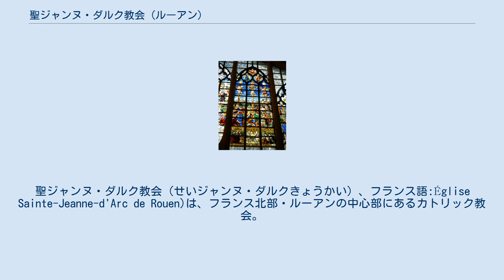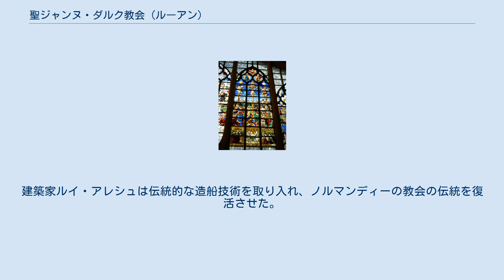聖ジャンヌ・ダルク教会 (ルーアン)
聖ジャンヌ・ダルク教会（せいジャンヌ・ダルクきょうかい）、フランス語:Église Sainte-Jeanne-d'Arc de Rouen)は、フランス北部・ルーアンの中心部にあるカトリック教会。
 教会内部のステンドグラス 1979年、聖ジャンヌ・ダルク教会は建築家ルイ・アレシュの設計により、ジャンヌ・ダルクが処刑されたルーアンのヴュー・マルシェ広場に建立された。
教会のステンドグラスの窓はサン・ヴァンサン・ド・ルーアン教会に設置されていたものである。
サン・ヴァンサン・ド・ルーアン教会は、第2次世界大戦中の1944年5月31日に破壊されたが、ステンドグラスの窓は、戦争中に安全な場所に持ち出されて保管されていた。
2002年10月30日、歴史的建造物として登録されている。
 聖ジャンヌ・ダルク教会は近代的な外観で、三角屋根から続く海のようなラインが特徴である。
教会内部の壁一面には16世紀に造られたステンドグラス、天井は船底のようなデザインである。
建築家ルイ・アレシュは伝統的な造船技術を取り入れ、ノルマンディーの教会の伝統を復活させた。
 ヴュー・マルシェ広場、ルーアン、フランス (Place du Vieux-Marche,Rouen,France)